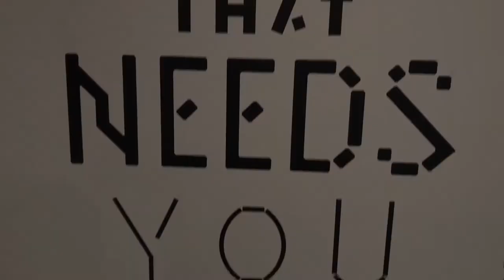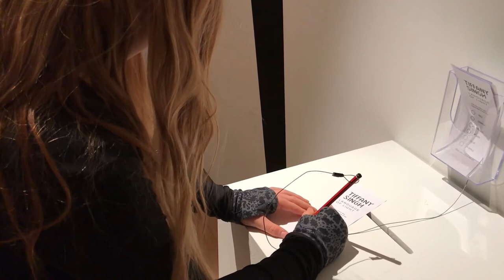Episode 4: Interview with Karl Chitham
Juliet conducts an interview with Karl Chitham, director of the Tauranga Art Gallery, about their latest exhibition "Art Loves You".